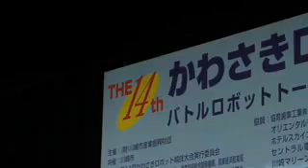Kawasaki Robot Festival : DigInfo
A total of 267 teams from around Japan participated in the 14th annual Kawasaki Robot Festival.  On August 26, 32 teams that had advanced beyond the preliminaries competed in the tournament finals.

Spectators filled the stands and watched intently with bated breath as the rich assembly of unique robots engaged in unpredictable battles.

Time and again teams repaired their robots that had been damaged in the thrilling contests.  Regardless of breakdowns, all of the teams gave it their all and never gave up.  Finally, the four strongest teams advanced to the semifinals.

And now for the start of the final round.  In the blue corner we find last year's champion, the high school team NEMESISnxt.  Pitted against the reigning champions with its eye on the championship is the corporate team YamadanMusoukenn (peerless sword).

The compact body NEMESISnxt robot launched a quick attack against the challenger and landed some telling blows.  The robot's compact body design coupled with the skillful operation of the robot's mobile arm by the team brought home another glorious championship to NEMESISnxt for the second consecutive year.

Presently, Japan's global robot market share stands at 70 percent.  In the future, the use of robots will branch out into many areas.  Not only will they play a role in industry, they will also see greater use in a variety of fields that will include the fields of social welfare and nursing.

The efforts of these young people at the Kawasaki Robot Festival will undoubtedly contribute to the future growth of the global robot industry.  Much can be learned from the ongoing support of Kawasaki City for the robotics industry.